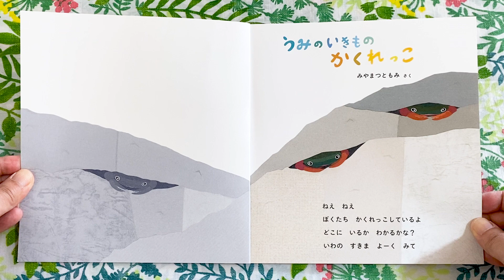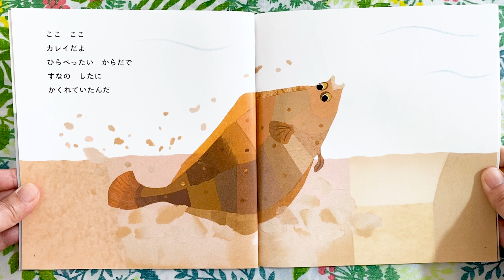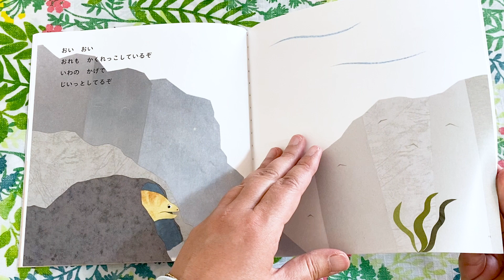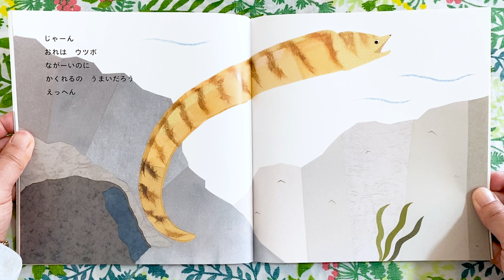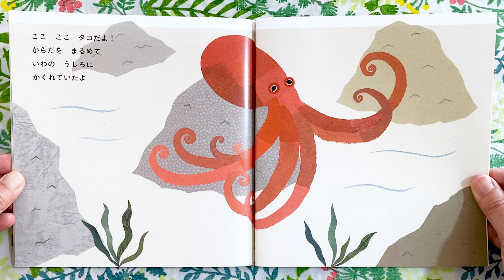うみのいきもの かくれっこ／みやまつ ともみ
海の生き物たちが、みんなでかくれっこ。どこにいるか、わかるかな？

出版社：福音館書店